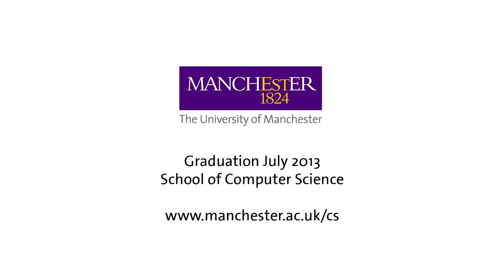School of Computer Science Graduation 2013